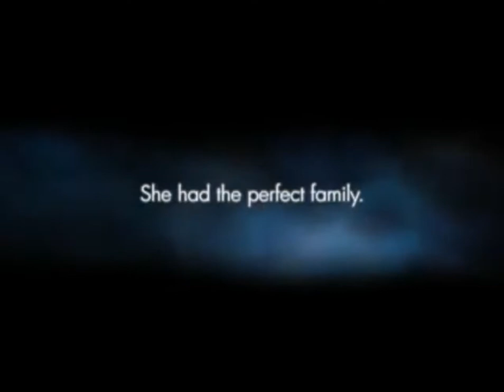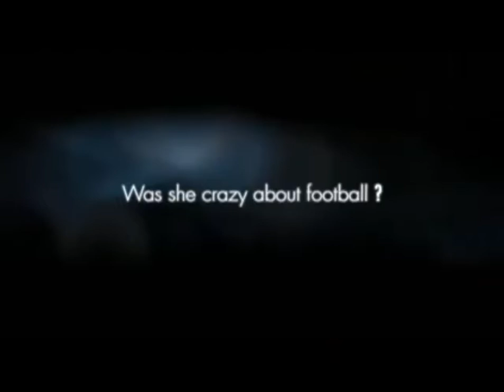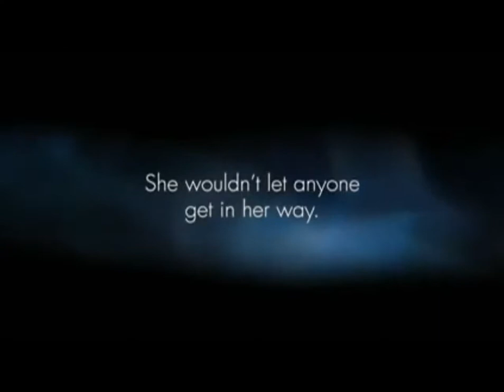The Blind Side Trailer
This is unbelievably hysterical!!!